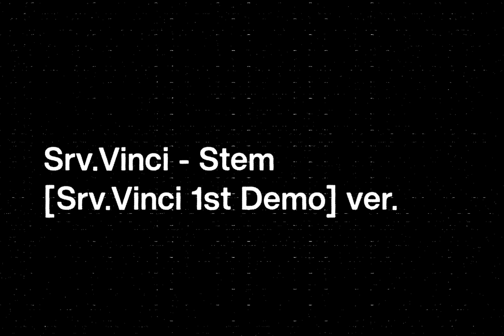Srv.Vinci - Stem [Srv.Vinci 1st Demo]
THE GREATEST UNKNOWNリリース記念

『1st Demo』に収録されたStem。
配信版(MV版)と違って冒頭の足音がありません。

Srv.Vinci 1st Demo
1. Stem
2. ABUKU
3. もっと静かに狂わせて
4. Cheap Transistor

歌詞

“How is it being nonchalant?
The situation here is over balanced”
When the branch of a noise grows down to my soil,
Should I cut down and beguile my days by its soil?
When the ranch of a poise runs out of a manure,
Should we reluctantly maneuver ourselves out of a mess?
Out of the warfare, we seem to seek “fairness”
Spend a time of joyousness, old friends with cold stout excess
After the schmooze, we notice that’ll never soothe
It’s sadly inevitable that the word ‘equivalence’ is already coming into bud
It’s the endless loop of mud
To be back in the war with a thud-It’s a Stem

Please be less abstract in the nonsense of your absence
Please be more conscious of the reminiscence of our case
Do you remember a bird that’s left with no trace?
Since then we care less, become free more or less
Rain never stops in my fence-guarded place
It’s a shame to be heard with no words in my breath
Used to be a bird that’s left with no trace

Ho, saki, haste, the beaker bring,
Fill up, and pass it round the ring;
Love seemed at first an easy thing-
But ah! the hard awakening.
－－c.f. Hafiz’s Love’s Awakening

Rain never stops
Currently, it’s sterilized
Throughout the war, we seem to seek “fairness”
Spend a time of joyousness over two pint of cold stout or something similar!
Although through the schmooze we seem to soon notice that
The word ‘equivalence” is now strongly in demand
It’s the endless loop of mud to be back in the war with a thud
Please be aware of this scud, we’ve fully shed our blood
So now, let’s be back on our theme
Give up please on this cheep scheme
Let’s be real and steel ourselves to endure the stream of time

Till blossom conceals the iron in the-Stem